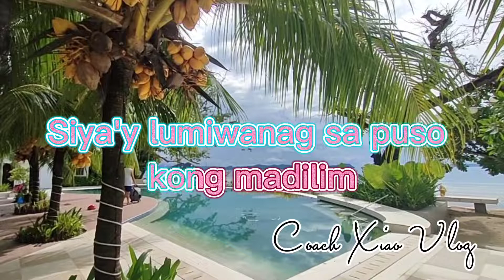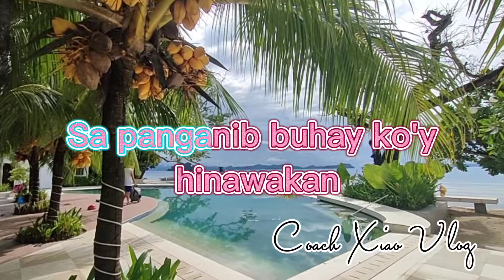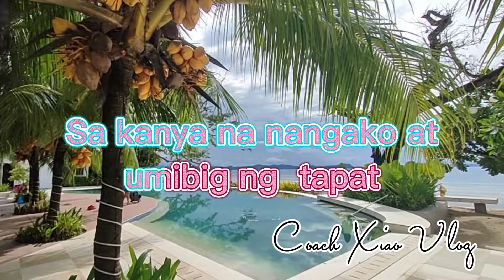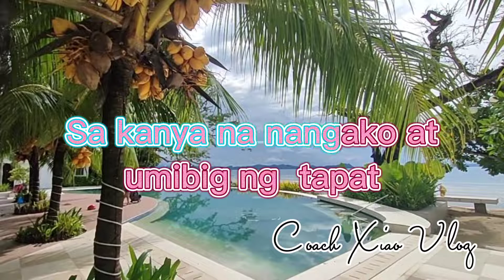ISUSUKO ANG LAHAT//Ptr. Francis Coronel//With lyrics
ISUSUKO ANG LAHAT
By: Ptra. Francis Coronel

Ang aking buhay ay binago ng Panginoon
Pinalaya ako sa aking nakaraan
Siya'y lumiwanag sa puso kong madilim
Sa panganib buhay ko'y hinawakan

Chorus
 Kaya maglilingkod, isusuko ang lahat
 Sa kanya na nangako at umibig ng tapat
Susunod anumang maging kalagayan
Mamumuhay sa kanyang kalooban

Sa kanya lamang nahanap ang  kasapatan
Sa piling niya'y puno ng ligaya
Kapag kausap damdamin ko'y gumagaan
Ako'y panatag buhay ko'y kanyang niyakap